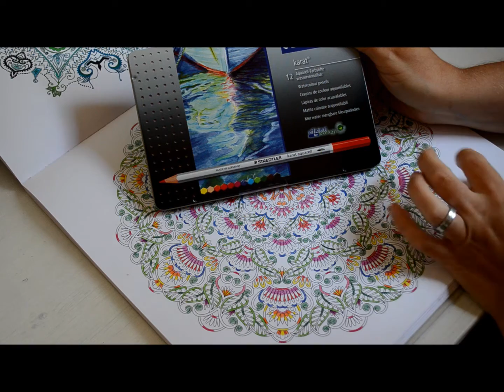Aquarell Mandala : kleurpotloden op basis van water : ( Kleurvitality ) Time lapse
Aquarel- Mandala : kleurpotloden op basis van water , deze komt uit het enige echte mandala kleurboek en gekleurd met de Staedtler water colors

Aquarel Mandala, uit het enige echte mandala kleurboek